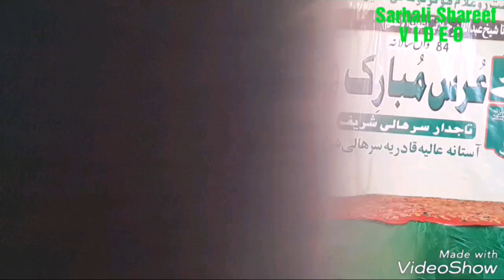Taqwa Rakh Mehbooban Wala | saif ul malook | Kalam Mian Muhammad Bakhsh | Javed Iqbal Qadri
Sufi Kalam refers to Sufi devotional poetry, which is usually sung in Sufi Samaa' gatherings. It is a way to convey obstruse mystical meanings in simple words. Kalam include genres like Qawwali, Kaafi, Khayal, Taraana, etc. which are very popular among the masses.

*About-this-video

Mehfil e Naat Ba Silslia Urs Sarhali Shareef, Gujranwala, Pakistan

TITLE :

Naat Khawan : Muhammad Javed Iqbal Qadri Faridi 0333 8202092 Gujranwala

Event : urs sarhali shareef
Sound : Shaheen Sound City
Label : @UrsSarhaliShareef
Urs Sarhali Shareef
⚫ Support us !
We are constantly working hard on making the "Urs Sarhali Shareef Videos" better and more entertaining for you. We need your constant support to get going. We would love to hear from you. If you have enjoyed video.

About This Annual Function :

Urs Mubarak 7 Dec Sarhali Shareef Gujranwala. is one of the most famous mehfil e urs of gujranwala pakistan

84th Urs Mubarak 7 Dec 2018 Hazrat Mian Moula Baksh Qadri Sarhali Shareef, sarhali kalan tarn taran, amritsar India

This Mehfil is organized every year on 7 december @ alam house st#1, Bacriwali / Decowali, andrun chowk poundawala, pasrur road gujranwala pakistan

Organizer : Mian Zahoor Alam

Sajjada Nasheen : Sufi Sahib Sarhali Shareef

Suggested videos urs sarhali shareef

your searches,

khari sharif
new kalam
punjabi video
punjabi kalam
superhit punjabi kalam
new punjabi kalam
sufiana kalam
sufism